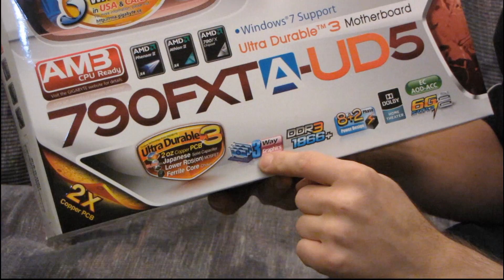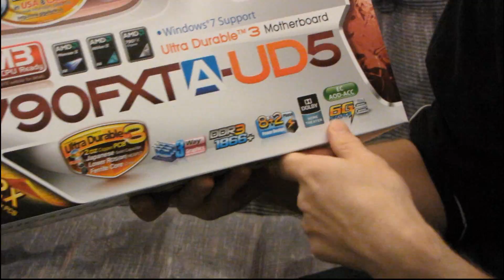Gigabyte 790FXTA-UD5 Premium AM3 Crossfire DDR3 Motherboard Unboxing & First Look Linus Tech Tips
Here it is! As requested, I've finally started unboxing some of the new AMD boards that feature USB 3.0 and SATA 6Gb/s. This is Gigabyte's flagship AM3 board right now and it comes with all of the bells and whistles. Sorry the video is a bit long, but there's a lot to cover.